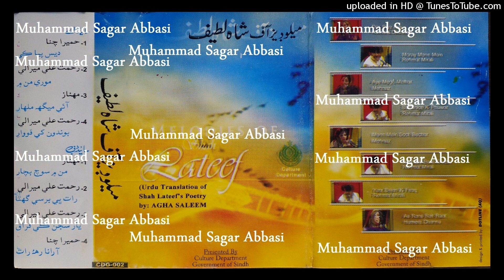Dekhoon Qasid Koi Alla HUMERA CHHANA Melodies of Shah Latif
abida parveen
sufiscore
sufiscore songs
sufiscore
sufi song
sufi sufi song
sufi kalam
qawwali song
new qawwali song
qawwali
mumtaz molai
mumtaz molai
sanam marvi
duet song
sindhi new songs
sufi songs
sanam marvi
faiza ali
ktn tv
sindh tv
Sufi songs